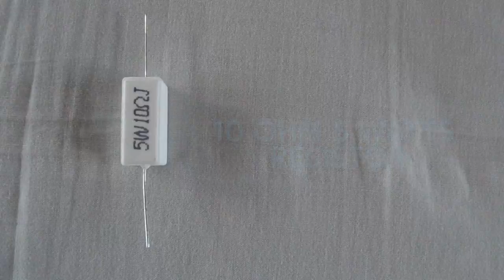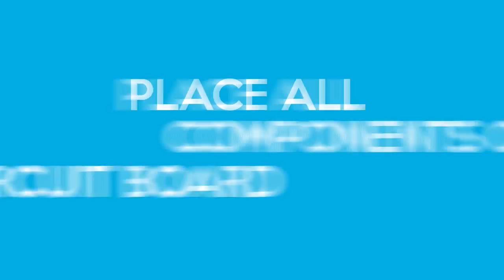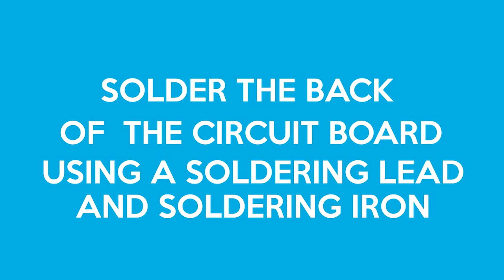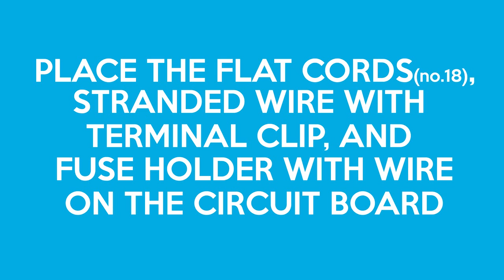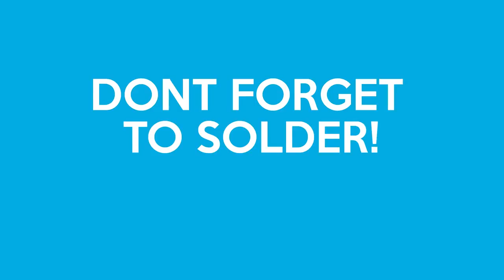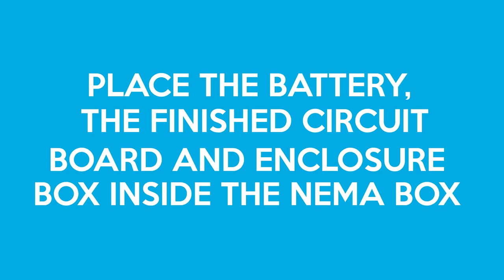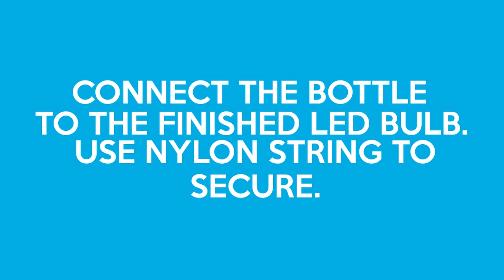How to Assemble a G.I. Pipe StreetLight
Liter of Light StreetLight

ver03GiPipeTutorialVid 06012015 ver03 highres